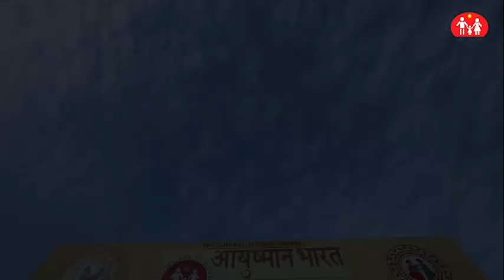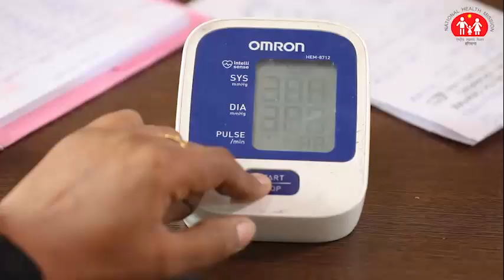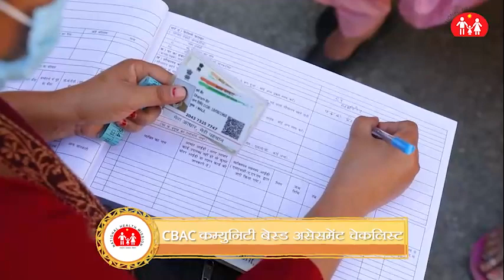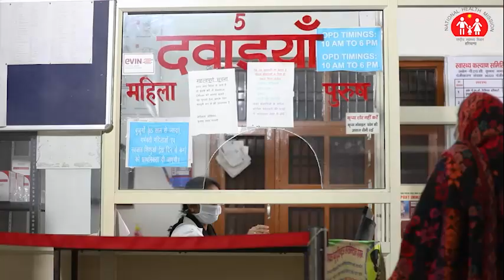Documentary: Health and Wellness centers